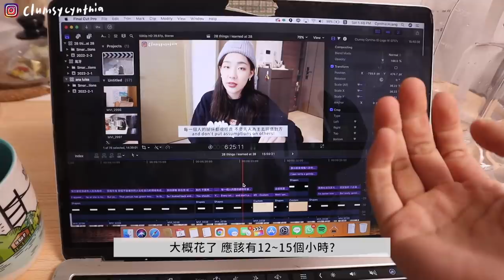VLOG | 五個台灣囡仔回不了家的新年🇹🇼🇭🇰/笨拙的手工餃子派對🥟/社交活動大幅進步的那幾天🍲